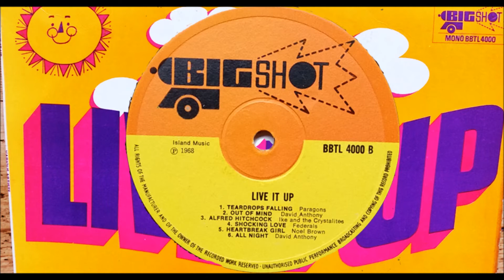The Paragons - Lonely and Blue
The Versalites - Someone To Love miscredited  on the LP as The Paragons - Lonely and Blue, Taken from the Various Artist LP - Live It Up, on the Big Shot label released in 1968.